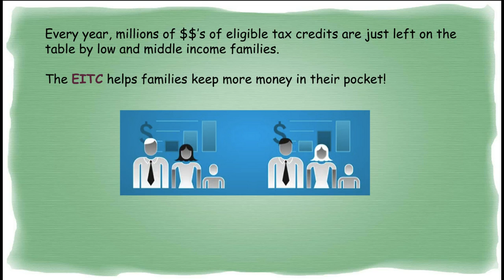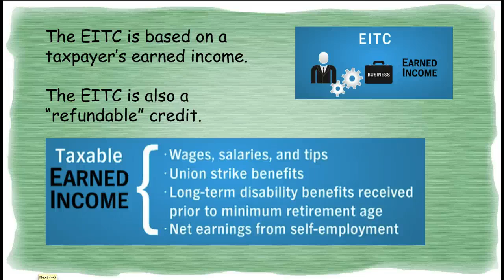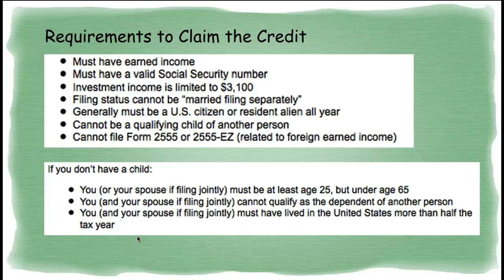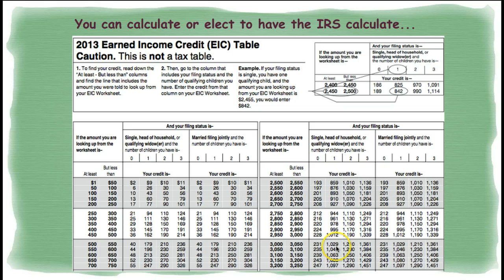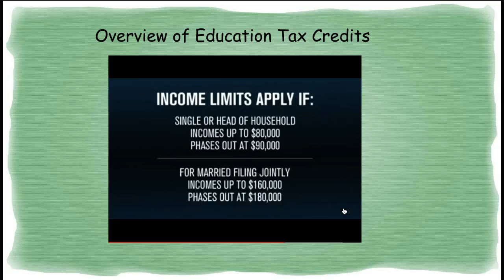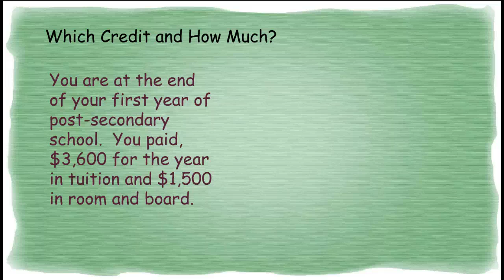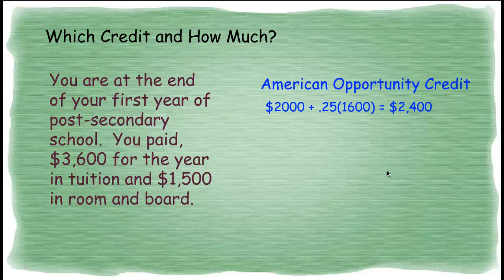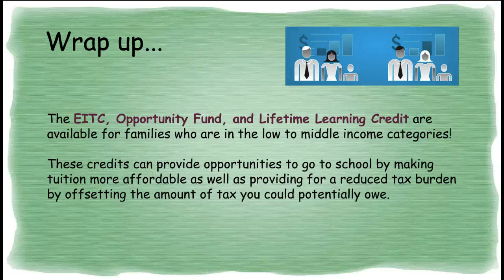Lesson 3 - Tax Credits